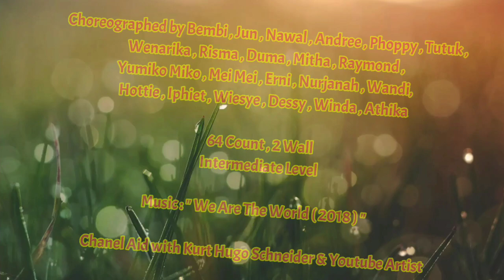WE ARE THE WORLD - Line Dance (By Luha)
Choreographed by Bembi , Jun , Nawal , Andree , Phoppy , Tutuk , Wenarika , Risma , Duma , Mitha , Raymond ,
Yumiko Miko , Mei Mei , Erni , Nurjanah , Wandi, Hottie , Iphiet , Wiesye , Dessy , Winda , Athika

64 Count , 2 Wall
Intermediate Level

Music : " We Are The World ( 2018 ) "
Chanel Aid with Kurt Hugo Schneider & Youtube Artist